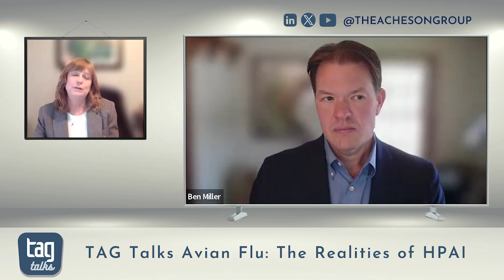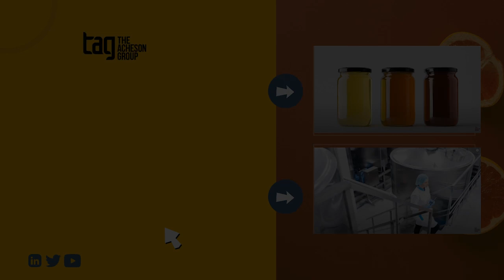TAG Talks Avian Flu: The Realities of HPAI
With highly pathogenic avian influenza (HPAI) having been found in dairy cows in recent months, the topic has become a media focus causing concern among both farm and city dwellers. To help separate the myths from the truth and discuss the current real situation, TAG Talks Food Safety Host Lisa Lupo talks with Dr. Ben Miller, the EVP of Regulatory and Scientific Affairs for TAG.

For continuing updates on the status, studies, and spread of HPAI,